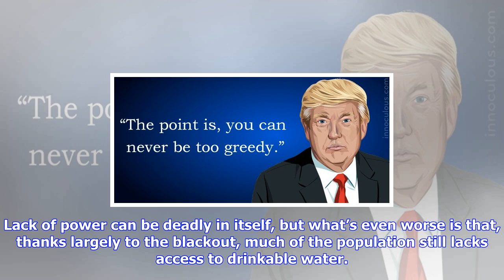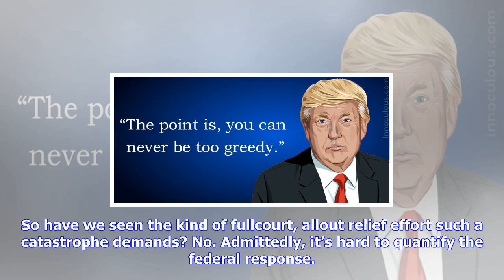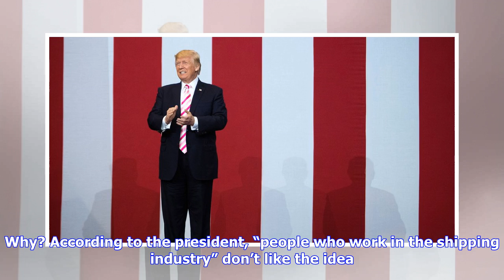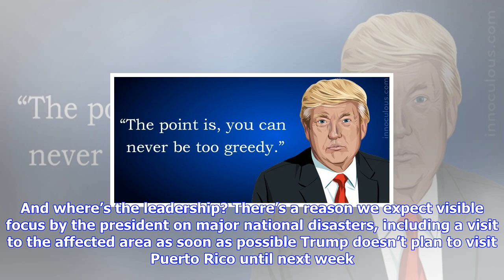Breaking News | Trump’s deadly narcissism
Trump’s deadly narcissism
Trump’s deadly narcissism

Tom BrennerThe New York Times According to a new Quinnipiac poll, a majority of Americans believe th...